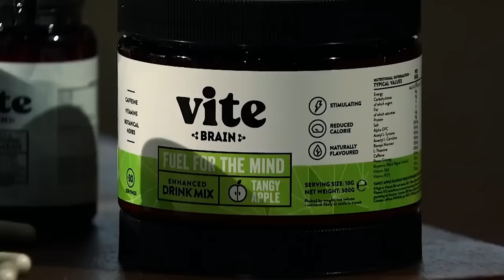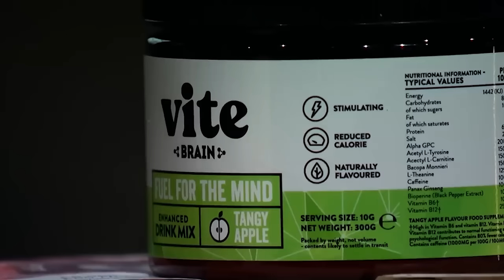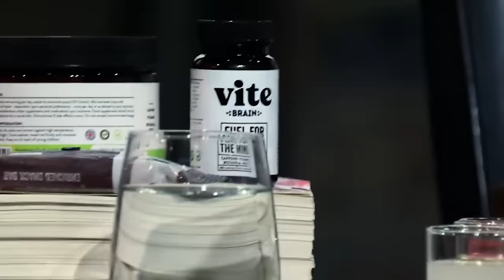Top 3 Times An Entrepreneurs Side Business Is More Interesting | Vol.1| COMPILATION | Dragons' Den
00:00 Vite
14:07 Brighter Bikes
28:34 Thortful